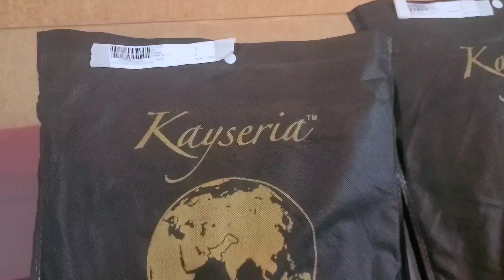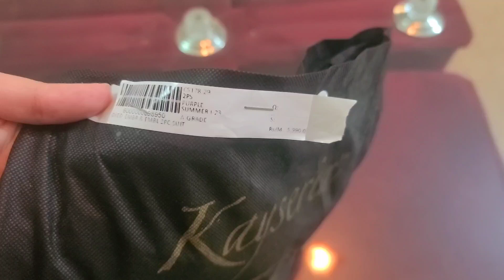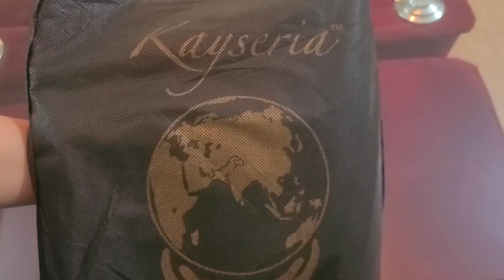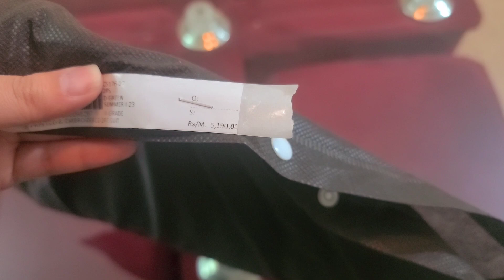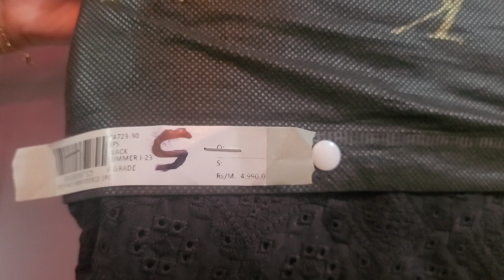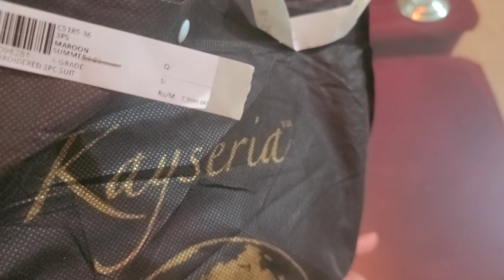kayseria shopping haul 2023 ||kayseria flat25% off mid summer sale